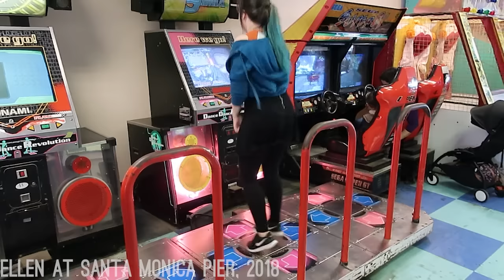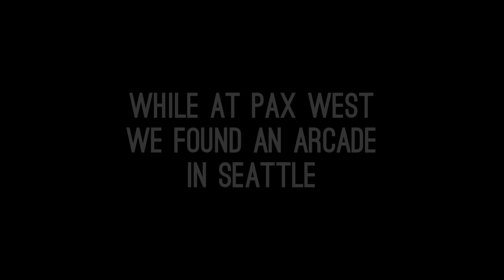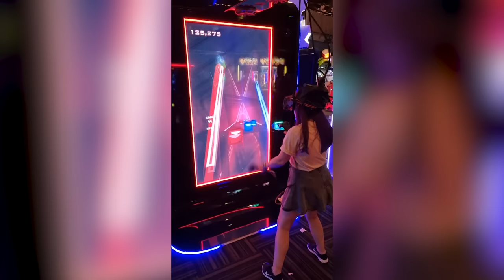Ellen Plays Beat Saber on EXPERT DIFFICULTY | Show of the Weekend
Ellen played Beat Saber for the first time this year, and now she's an EXPERT?! Luke sits with her on the purple sofa to find out how the hell that happened.